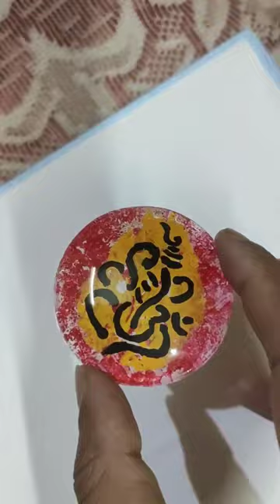Ganesh ji painting 🖌️ with leaf 🍃& glass/small glass painting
inspire by @vasuchourasiyaarts5978